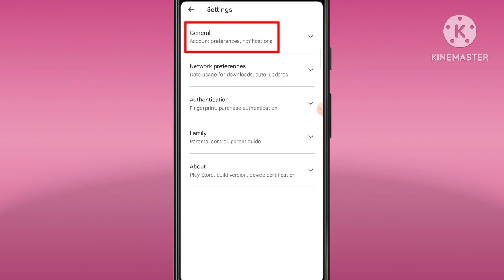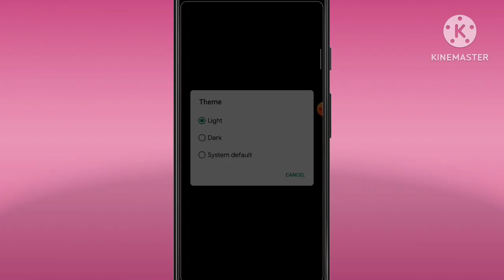How to make dark background in play store || Play store e dark theme kivabe change korbo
bondhura apni o jodi play store e dark ba light mode ki vabe off korte hoi sikhte chan tobe video ti kono rokom skip na kore end porjonto amader sathe dekhte thakun

How to turn on light theme in play store
How to activate light theme in play store

video link : - 👇🏻👇🏻👇🏻👇🏻👇🏻👇🏻👇🏻